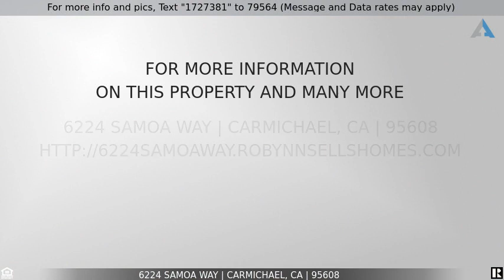Priced at $806,224 - 6224 Samoa Way, Carmichael, CA 95608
Single Story Entertainer's Dream!!

Welcome home to this stunning & recently remodeled 1 story home featuring dual master suites and a range of modern custom updates. New dual pane windows provide natural light throughout. All doors and sliders have been updated with solid wood interior doors and shutters have been added for a touch of style. The high-end chef's kitchen is a highlight of the home featuring custom cabinets, a large quartz dining waterfall island and top-of-the-line appliances including a Thermador 30" gas stove w/ custom overhead hood, Brizzo pot filler and built in microwave drawer. The custom wine/cocktail bar includes space for a wine fridge + a separate message center & coffee bar. The newly remodeled gorgeous bathrooms feature marble floors and showers. The luxe master bath has heated floors for added comfort + a vintage soaking tub. New HVAC and furnace w/new ducting & insulation and all electrical has been updated as well! The backyard is a perfect place to entertain with a free form custom pool, new artificial turf, outdoor lighting + an outdoor kitchen featuring a gas bbq with space for a beverage refrigerator. Relax around the fire pit and enjoy the grapevines, fruit trees + new basketball court too. Walking distance to shopping, dining, the American River Trail + Carmichael Park.

This video was generated by Robynn Paxton, an agent helping to list this property for sale/rent.